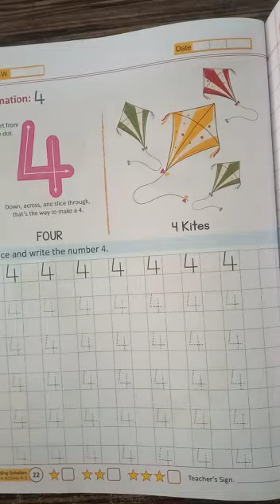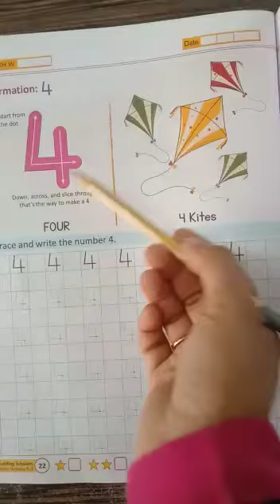C PG Hindi/English/ Maths 4th letter